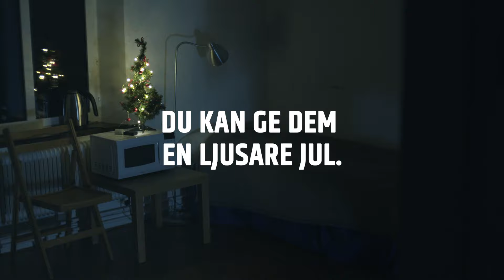I Skåne lever flera hundra barn i hemlöshet.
Du kan ge dem en ljusare jul.